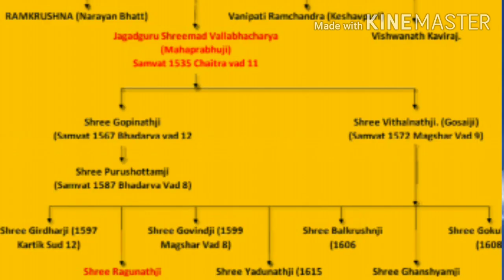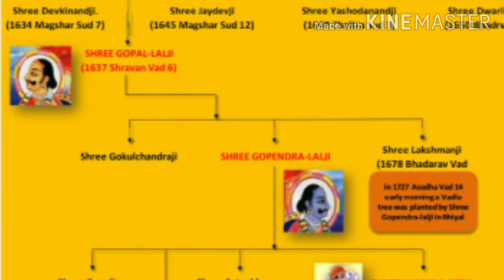|| ભિયાળ મંદિરનો ઈતિહાસ || History of Bhiyal Temple || MK GUJARATI ||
નમસ્તે🙏

મારી  ચેનલમાં આપનુ સ્વાગત છે

જય ગોપાલ વૈષ્ણવો

આજકાલ આપણા બાળકોમાં આપણે ટેકનોલોજી અને લકસરી તો સહેલાઈ થી આપી શકશુ પણ સંસ્કાર પણ આપવા આપણી ફરજ છે।

મારો અેક નાનો પ્રયત્ન છે કે આપણી સંસ્કૃતિ ને પોરાણીકતા અને ભગવદીઓ વિષે આપણી આવનારી પેઢી જાણે ને શીખે તેના માટે, તેમજ ટેકનોલોજી દ્વવારા વડીલો ને ભગવદ વાતૅા પોહચે અેના માટે મારો એક નાનો પ્રયત્ત્ન છે।

આપને વિનંતી છે કે મારી આ ચેનલ વધુ ને વધુ લોકો સુધી પોહચે તે માટે મારી ચેનલ ને Subscribe 👆અચુક કરશો અને બેલ બટન 🔔દબાવો જેથી  મારી  ચેનલના નવા અપડેટ  તમને  મળતા રહે।
📢 સ્વર - મીતલ કે છત્રાળા
📽 વિડીયો એડીટીંગ તેમજ માકેટીંગ   - જશ્મીન ડી સોલંકી